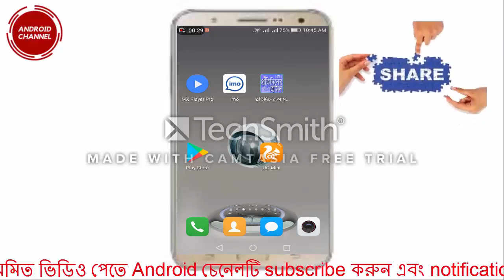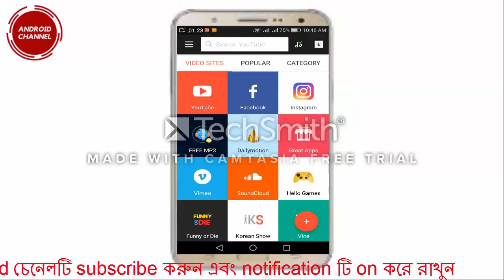Now downloading from Youtube will go to the gallery very easily